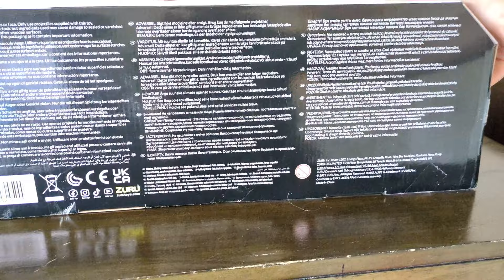Zuru's Robo Alive - DinoWars! - Mega-Rex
A Gen Alpha kid's Turbo Fighter.

Got this for myself from Target for $24.99. Yes, I bought this for myself. You can imagine the looks I was given due to me being a 15 year old, walking out with a giant toy dinosaur toy in my hand, alone, without a car, all the way back to my house... lol.
They give a fairly normal sized item this huge of a box to make kids want to buy it more, but if it worked on a 15 year old dude, you could say they did a pretty good job on that aspect lol.
But, I got it, and I've been eyeing it for a while now, so now that I finally had the money, I decided to just go for it. I was 100% expecting to make a video of it and return it just like that car I uploaded, but after what I saw it do I was kind of thinking about keeping it lol.
I've seen other videos of various Zuru Robo Alive dinosaurs and stuff, just for show, and they all seemed like crap to me. They literally have spinning knobs moving the legs, and that causes the majority of the smaller ones to move really fast and stupid lol. I guess it's for internal gear durability, but it's not good when it comes to execution lol. But when I turned this on, I was pleasantly surprised to say the least. It looks like it'd be a tedious repair, judging by how it's one of those annoying mechs which do new movements as it keeps going on. But, obviously it walls slow, so that's good. For a newer dinosaur robot, the walking is never really straight anymore, so I'm not phased by that. But, when I saw it shoot the missile on its own, I was really impressed. They really jammed a whole bunch of interesting movements into this thing for a modern toy, but like I said before it probably makes it even harder to repair.
I thought the slime was for something, but no it's just for show. Of course, you can take it out and play with it, but I was expecting to have to put it inside of the cannon or something, which thank god I did not have to do.
I found out that there was removable armor after reading the manual, and damn, I thought I was never going to see something like that again. It's pretty cool, it definitely lived over my expectations, but it's still not as good as an original Turbo Fighter for example. It's a pretty nice deal nowadays for 25 dollars, and you don't gotta get one, but if you've been eyeing some of the Zuru thingies like my idiotic self was for a while, you can get all you want lol. Have a good day.